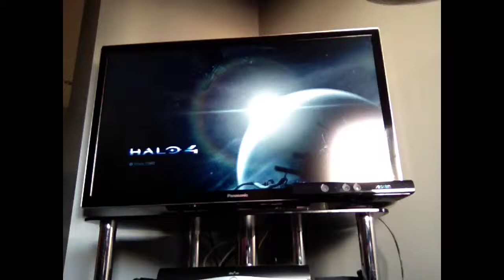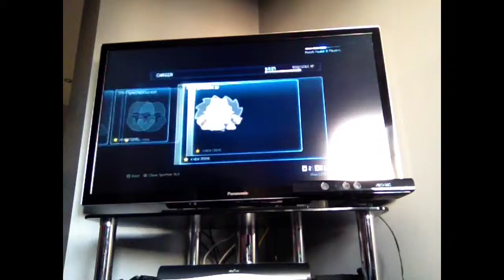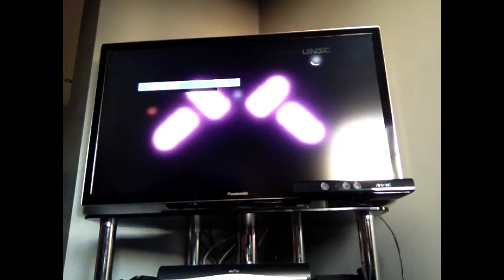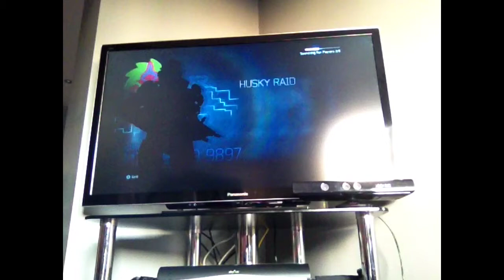Kill from the grave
A losing game